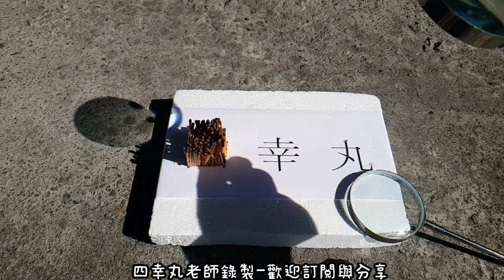【四幸丸-科學教具】火柴遇上凸透鏡會如何?Matches encounter a Convex lens?四幸丸老師Vlog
攝影日期
2018/12/20(四)
【四幸丸-Matches】破一千訂閱感謝大家，Matches encounter a Convex lens火柴遇上凸透鏡會如何? 做實驗要注意安全